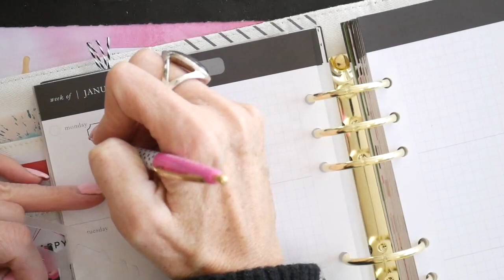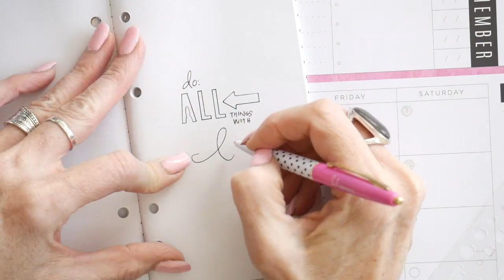1 PLANNER STENCIL 3 WAYS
Watch how my media team member, Jamie Pate, uses my Fresh Start Planner Stencil in her own planner!

My Fresh Start planner collection can be found at JOANN, online, and in my own shop at my website!